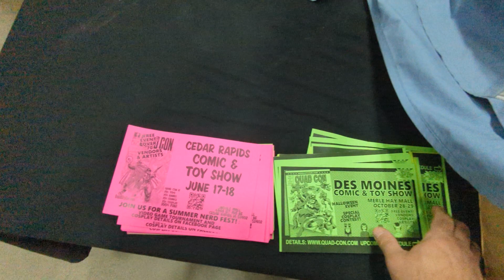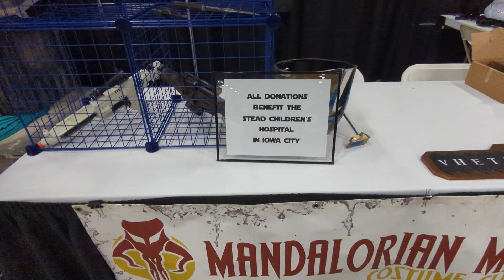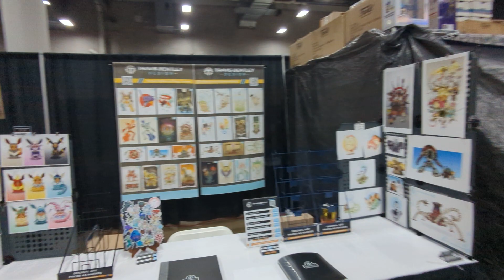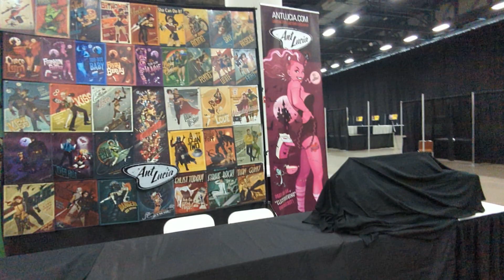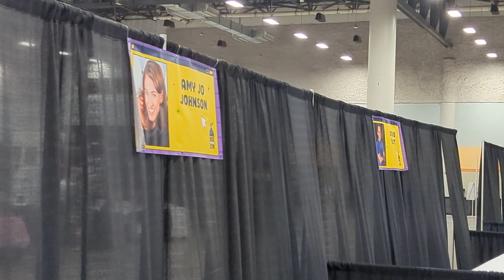Des Moines Con Opening Day: Behind The Scenes!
This is about 2 hours before the doors open for the 2023 Des Moines Con!